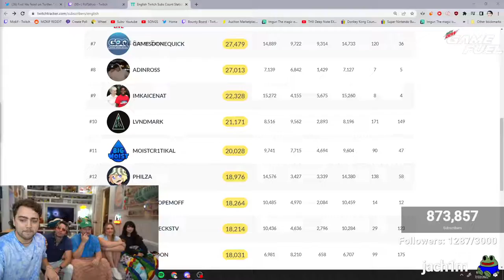Mia Malkova wants some of Mizkif's